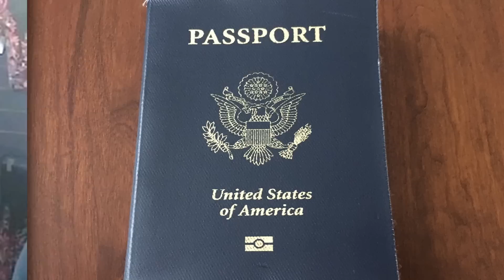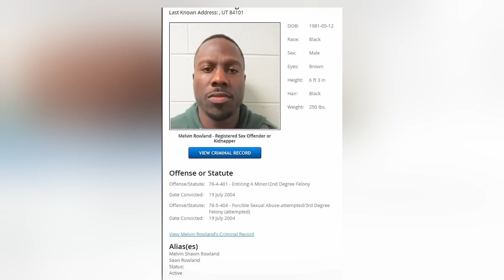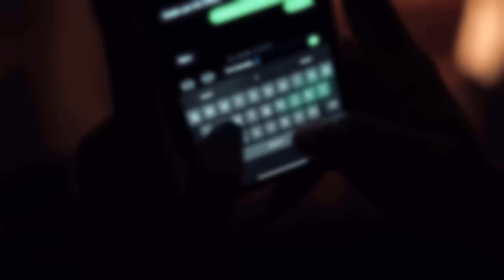ЕЙ НИКТО НЕ ПОВЕРИЛ...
Когда Лорен Макклаасски начала встречаться с молодым человеком, она надеялась, что найдет свою любовь, однако после случайного открытия, поняла, что мужчина, на самом деле был осужденным преступником, имел другое имя и был намного старше. Лорен прекратила с ним все контакты, но, к сожалению, она не знала, что, бывший молодой человек способен на шантаж, преследование и даже убийство. Из-за постоянных угроз в свою сторону, двадцатиоднолетняя девушка шесть раз обращалась в полицию за несколько дней до трагедии и отчаянно просила о помощи, но её мольбы так и остались без внимания.